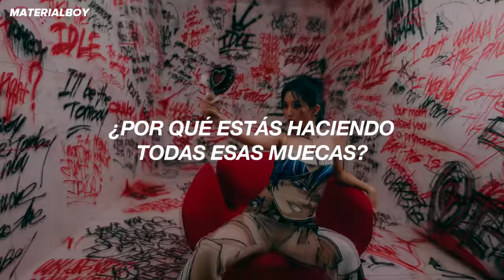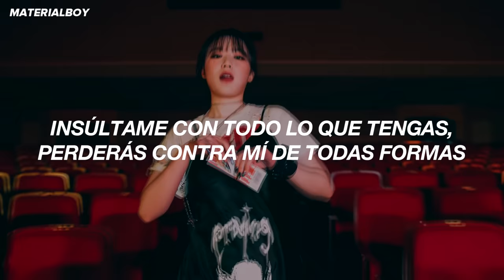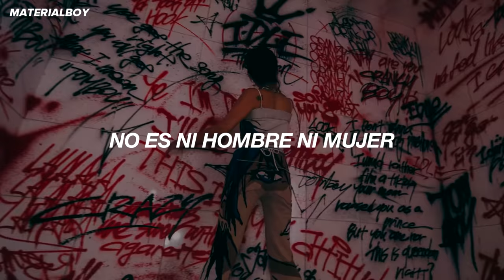(G)I-DLE - TOMBOY [Uncensored Ver.] MV // Sub. Español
(G)I-DLE - TOMBOY UNCENSORED VER (sub. español)
(G)I-DLE - TOMBOY UNCENSORED VER (lyrics)